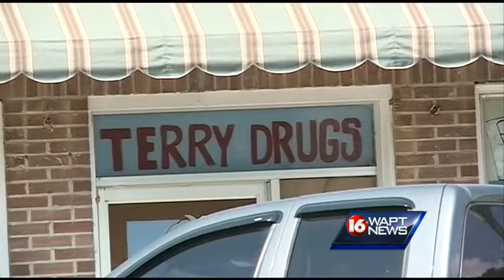Drug Store Heist in Terry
Terry Police are hunting for two gunmen who hijacked a pharmacy last night.